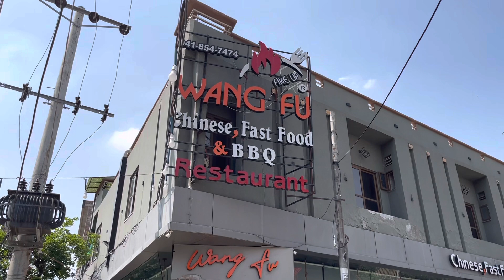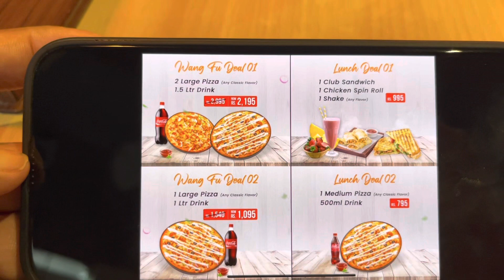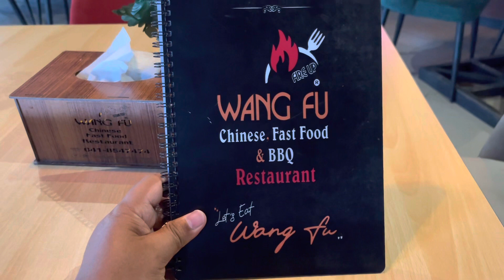I Found the Best Pizza Deal in Faisalabad it’s Wangfu Chinese FastFood & BBq Restaurant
"Check out Wangfu, the best Chinese fast food and BBQ spot in town! They're now offering a fantastic pizza deal for just 1095 with a complimentary liter of cold drink. Come enjoy the cool and calm environment and delicious food today!"